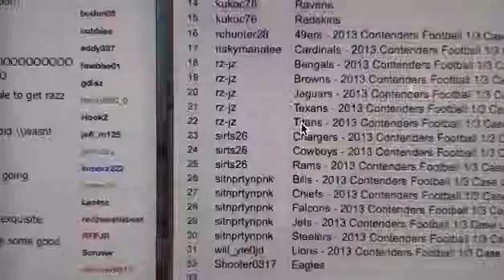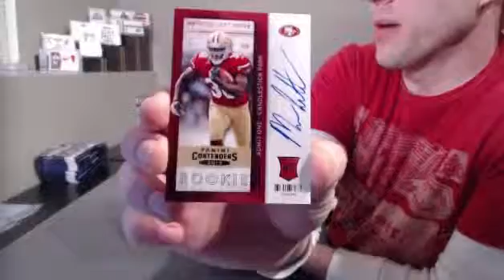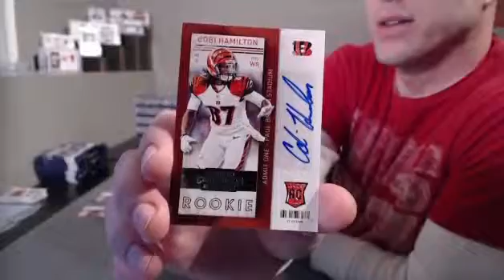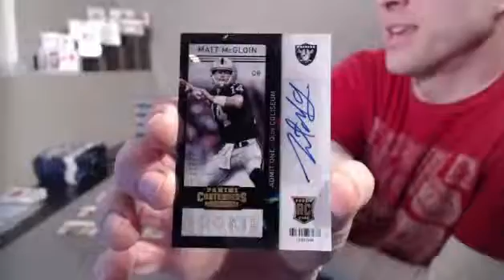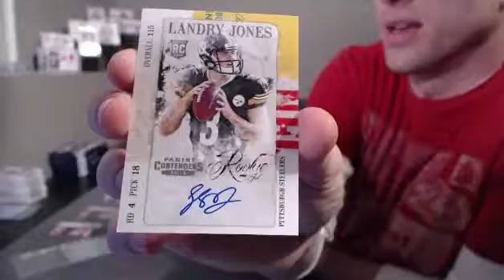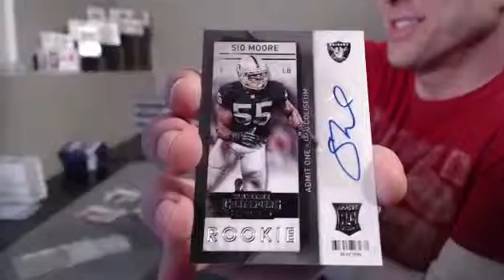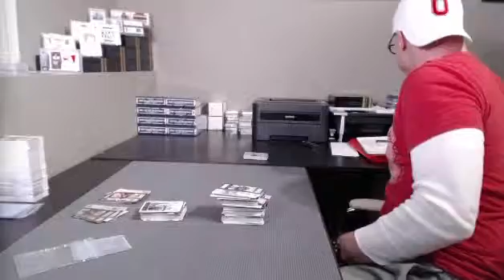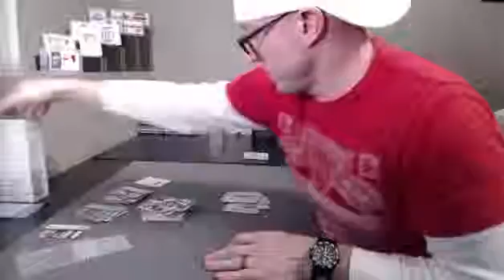2013 Contenders Football 1/3 Case Live in HD Grab Bag Break 4X